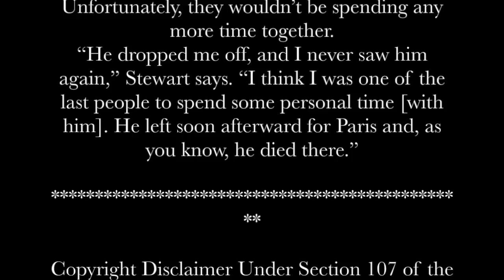A ROAD TRIP WITH JIM MORRISON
October 1970  - A Road Trip with Jim Morrison, CA.  (©Charlotte Stewart)

THE LAST KNOWN FOOTAGE OF JAMES DOUGLAS MORRISON ALIVE

-©Lisa Capretto (Huffington Post)
“We became drinking buddies,” Stewart says. “We used to go down the street, close to where my store was, and sit at a bar and talk... On more than one occasion, I would help him home, either to his or mine.”
She continues, “I wasn’t looking for romance, I wasn’t looking for a partner. I was just kind of a buddy that he could talk to. Well, I call it a ‘buddy with benefits,’ if you know what I mean.”
In the midst of their friendship, Morrison found himself facing serious charges for indecent exposure. “There was a lot of paparazzi around, there was a lot of, oh, just hassle in his life,” she says. “I think he just wanted to get away.
So, Morrison invited Stewart to accompany him on a short road trip.
We hopped in his car and we drove up the coast of California, stopping in little bars and pool halls all the way,” Stewart says. “We went up to Cambria, which is where the Hearst Castle is, took the bus up to the Hearst Castle and nobody recognized him at all.”
Stewart took video of their four-day trip together, but points out that, for the most part, she and Morrison quietly took it all in.
“There wasn’t a lot of talking. It was mainly driving, looking out the window at the Pacific Ocean,” she says. “We had a very nice time.”
Unfortunately, they wouldn’t be spending any more time together.
“He dropped me off, and I never saw him again,” Stewart says. “I think I was one of the last people to spend some personal time [with him]. He left soon afterward for Paris and, as you know, he died there.”

I DO NOT CLAIM OWNERSHIP OVER ANY OF THESE VIDEOS.